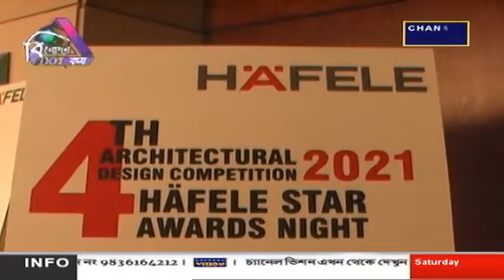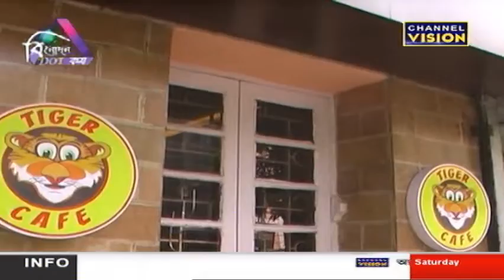Binodon Dot Com Channel Vision 27.11.2021